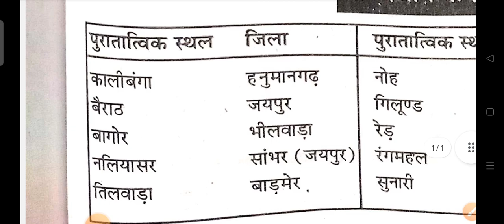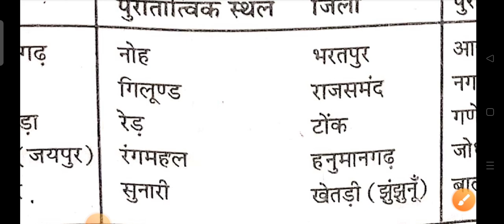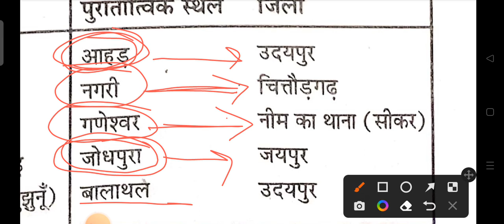राजस्थान के प्रमुख पुरातात्विक स्थल/important for all compitative exams conducted by rpsc/ldc exam